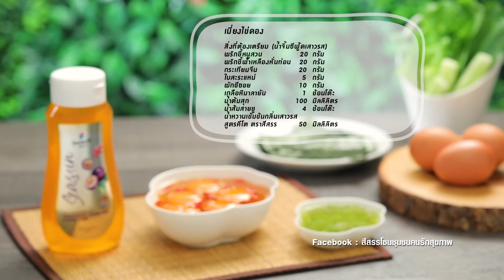เมี่ยงไข่ดอง ทำง่ายๆ สไตล์ อ. ยิ่งศักดิ์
เมี่ยงไข่ดองผลิตภัณฑ์: น้ำหวานเข้มข้นกลิ่นเสาวรส สูตรคีโต ตราสีสรร

สิ่งที่ต้องเตรียม (น้ำจิ้มซีฟู้ดเสาวรส)
พริกชี้ฟ้าเหลืองหั่นท่อน   20  กรัม
กระเทียมจีน  20 กรัม
ผักชีซอย  10 กรัม
เกลือหิมาลายัน   1  ช้อนโต๊ะ
น้ำหวานเข้มข้นกลิ่นเสาวรส สูตรคีโต ตราสีสรร  50 มิลลิลิตรสิ่งที่ต้องเตรียม (เมี่ยงไข่ดอง)
น้ำหวานเข้มข้นกลิ่นดั้งเดิม ตราสีสรร  20 กรัม
น้ำปลาคีโต  50 กรัม
น้ำมันงา                        10         กรัม
ผักสด (คอส บัตเตอร์เฮด ผักชีฝรั่ง สะระแหน่ แตงกวา)และสาหร่ายสำหรับรับประทานคู่

วิธีทำ (น้ำจิ้มซีฟู้ดเสาวรส)
ใส่พริกขี้หนูสวนลงในโถปั่น ตามด้วยพริกชี้ฟ้าเหลือง กระเทียมจีน ใบสะระแหน่ ผักชีซอย เกลือหิมาลายัน น้ำต้มสุก น้ำส้มสายชูและน้ำหวานเข้มข้นกลิ่นเสาวรส สูตรคีโต ตราสีสรร ปั่นผสมให้เข้ากัน เทใส่ภาชนะเตรียมไว้
วิธีทำ (เมี่ยงไข่ดอง)
1.ใส่น้ำหวานเข้มข้นกลิ่นดั้งเดิม ตราสีสรรลงในภาชนะ ตามด้วยน้ำปลาคีโตและน้ำ นำขึ้นตั้งไฟ คนจนส่วนผสมเดือด ปิดไฟพักไว้จนเย็นสนิท
2.ใส่ส่วนผสมน้ำดองลงในภาชนะ ตามด้วยพริกขี้หนูแดงซอยน้ำมันงางาขาวคั่วและไข่แดงปิดฝา นำเข้าแช่เย็นจนส่วนผสมเซตตัว
3.จัดไข่ดองใส่ภาชนะ รับประทานกับผัดสด สาหร่าย และน้ำจิ้มซีฟู้ดเสาวรส พร้อมเสิร์ฟ

▲Line @yingsakfood